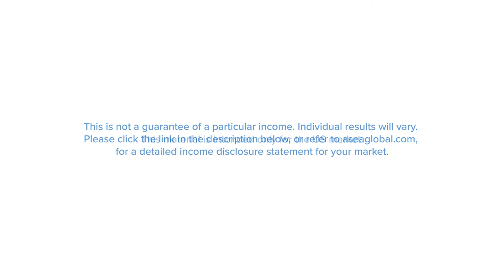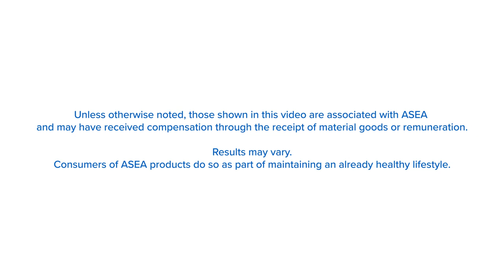ASEA Stories: Dan Doyle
After 20 years of success building traditional businesses, Dan Doyle wanted his life back. Instead, he found one he could have never dreamed of. For Dan, his ASEA business and the chance to help others has been a vehicle that’s taken him on the ride of his life.

ASEA, an emerging global leader in cellular health, is dedicated to providing a sustainable lifestyle by delivering high-quality cellular health products through a principle-based, direct-selling distribution model. ASEA offers first-to-market products that utilize molecules native to the human body that enhance vital cellular functions. For more information about ASEA products or the accompanying business opportunity,